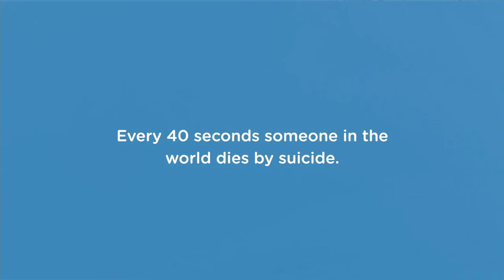Protecting Mental Health in Youth | DAVOS 2020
Nearly 75% of mental health conditions begin before age 25, with research showing that early intervention is the best means of prevention. As the largest generation of young people in history comes of age, how can public and private actors work together to promote their mental health and enable them to thrive?

Access the Platform for Shaping the Future of Health and Healthcare via TopLink.

Speakers: Arnaud Bernaert, Jeremy Farrar, Patrick McGorry, Amornthep Sachamuneewongse, Henrietta H. Fore, Fatima Azzahra El Azzouzi